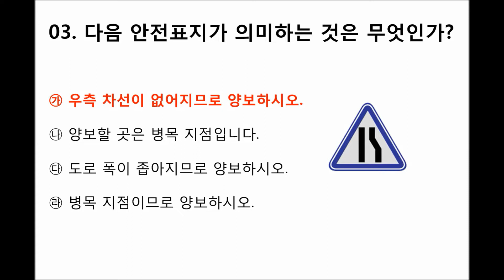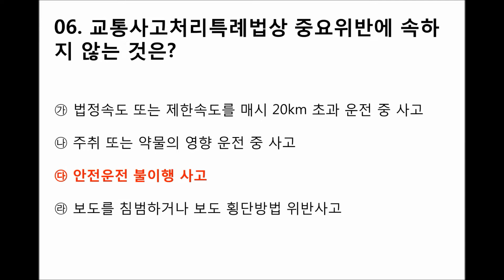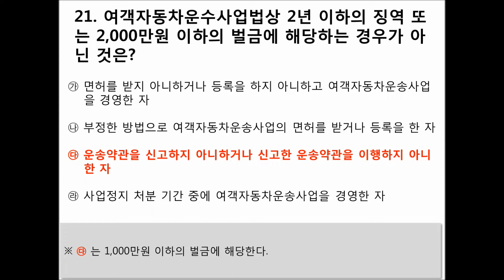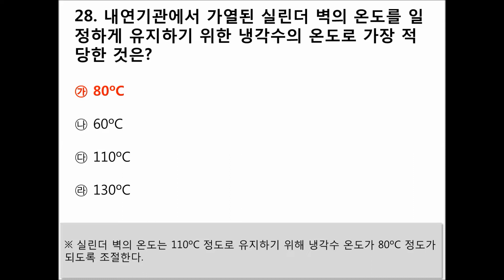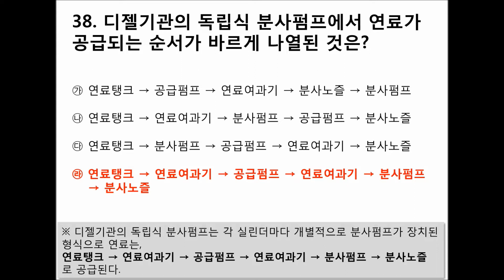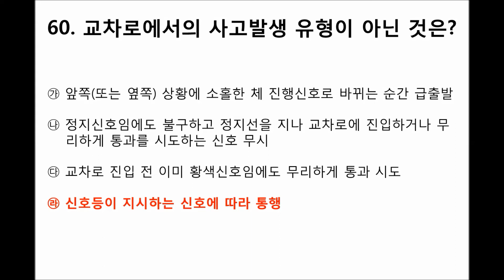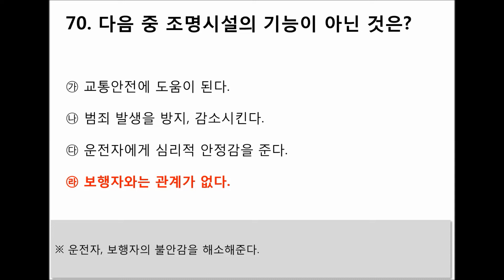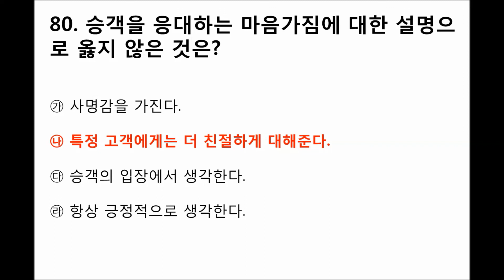[08편]2024~2025년 최신판 버스운전자격 필기시험 기출문제 및 예상문제